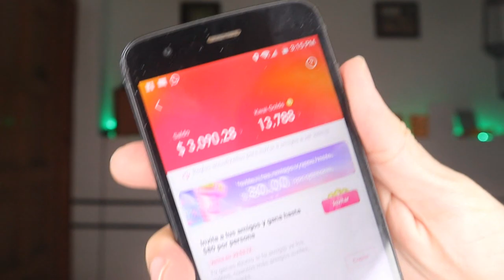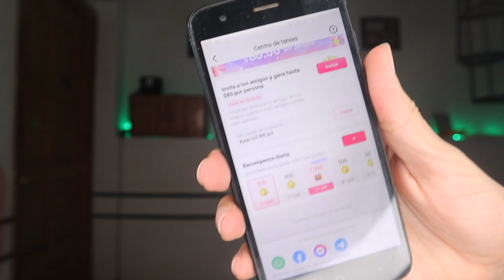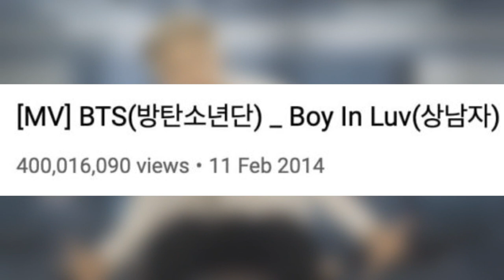COMO VER EL CONCIERTO DE BTS! BTS DA SU PRIMER CONCIERTO EN COREA! T O P HABLA DE SU INTENTO DE SUIC